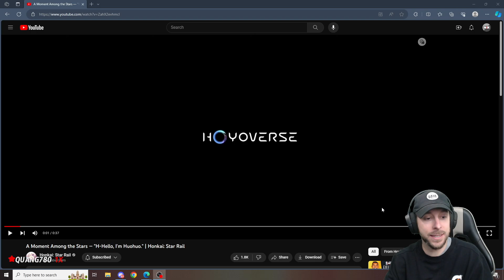A Moment Among the Stars — "H-Hello, I'm Huohuo" nixirl Reaction | Honkai: Star Rail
Honkai: Star Rail just dropped their 3rd Trailer featuring Huo Huo - A Moment Among the Stars — "H-Hello, I'm Huohuo." This is my live reaction to the trailer and thoughts about the video. Animation on these trailers keeps getting better and better! Let me know what you thought of the trailer in the comments!